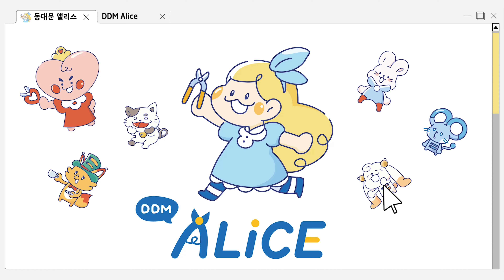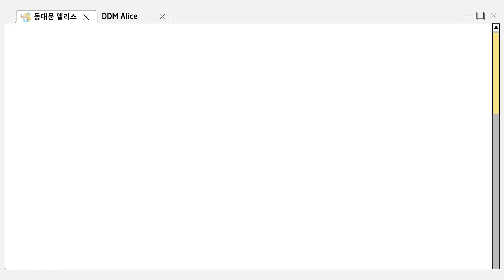[동대문앨리스] | 🍂쌀쌀한 가을날엔? 호피 체인 볼 목걸이💖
안녕하세요 앨리스 여러분!♥
갑자기 많이 추워진 날씨에 급하게 목폴라를 꺼내시지 않으셨나요?
(혹시 저만 꺼냈나요...?)😲
오늘은 쌀쌀한 가을날씨에도, 목폴라에도 잘 어울리는 호피 체인 볼 목걸이를 만들어봤어요!
뚝딱뚝딱 누구나 쉽게 만들 수 있답니다! 난이도는 하!😉❤️

가을, 겨울에 데일리한 목걸이 찾고 계신다면?영상 보면서 같이 만들어봐요!✌️

1. 더 많은 악세사리 부자재를 보고 싶다! ↓링크를 클릭해주세요!

2. 매일 다양한 신상이 업로드 된답니다! 놀러오세요! ↓링크를 클릭해주세요!

3. Sunny - Ikson